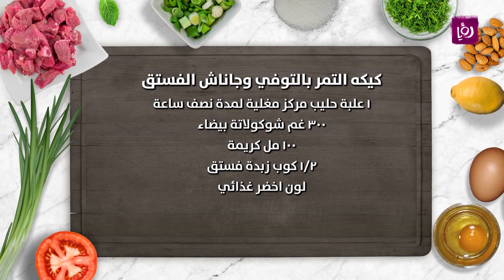كيكة التمر بالتوفي وجاناش الفستق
مطبخ رؤيا